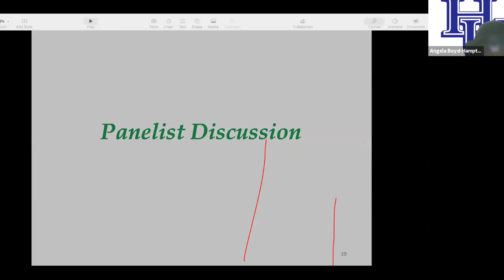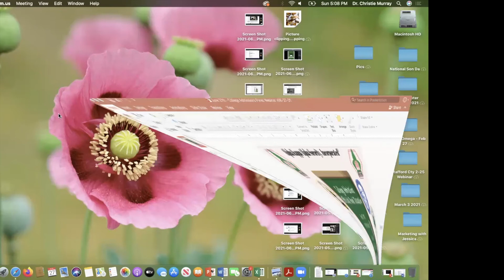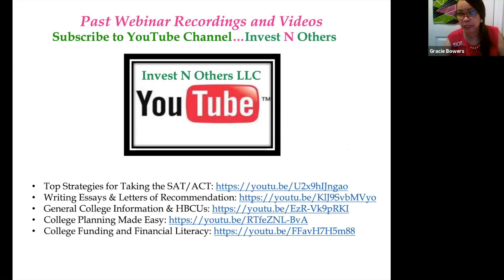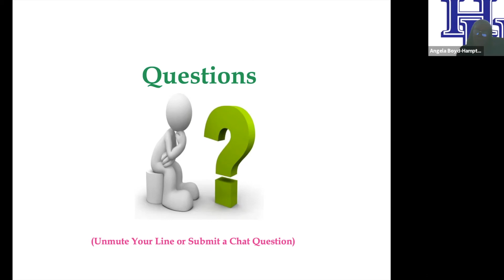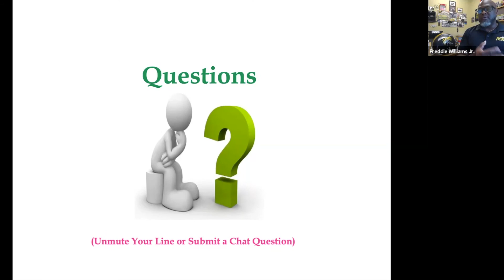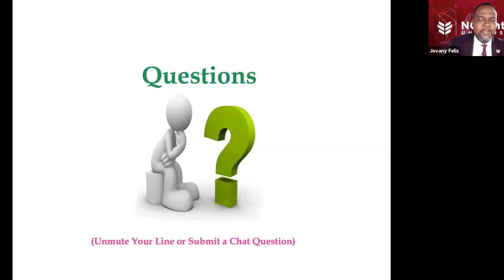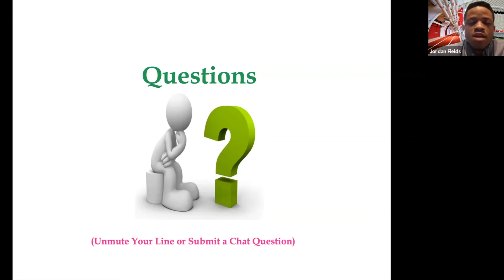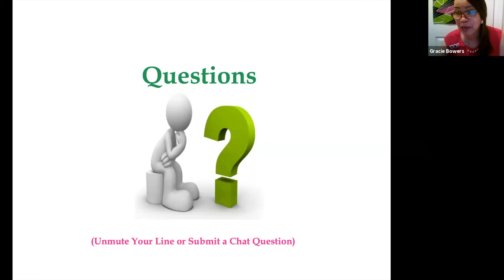CAP - AKA College Admissions Panel Discussion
On June 27, 2021, twelve AKA Chapters hosted a college admissions panel discuss for CAP students and parents.